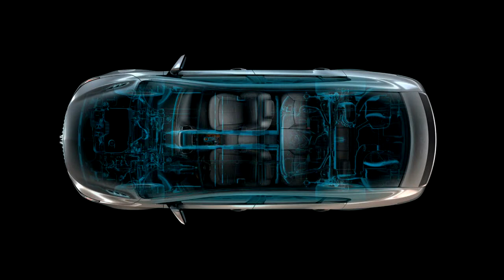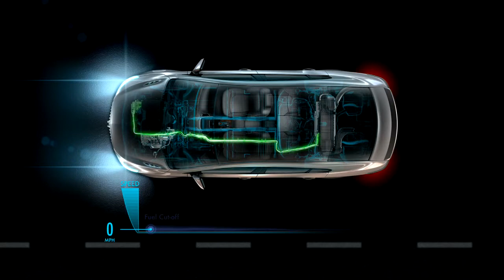Buick eAssist Hybrid System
Buick unveils the 2012 LaCrosse with eAssist,™ a new fuel-saving technology that increases fuel economy by 25 percent compared to the four-cylinder/six-speed powertrain in the 2011 LaCrosse. The eAssist technology provides class-leading highway fuel economy of 37 mpg, while maintaining the luxury, performance and value expected from Buick's flagship sedan. The eAssist system becomes the standard powertrain on LaCrosse starting next summer. The system uses a state-of-the-art lithium-ion battery system and electric motor-generator to enable regenerative braking capability to improve LaCrosse fuel economy by an estimated 25 percent.